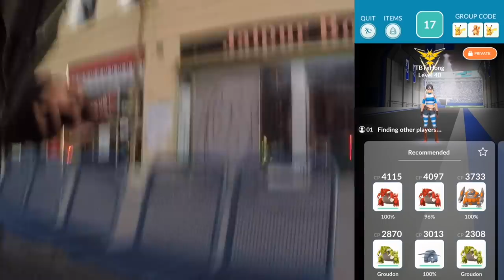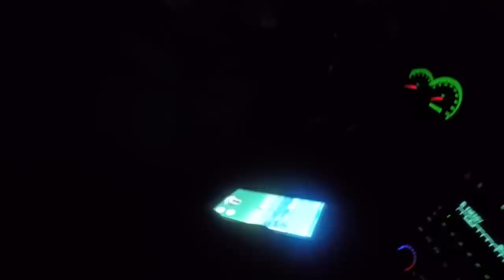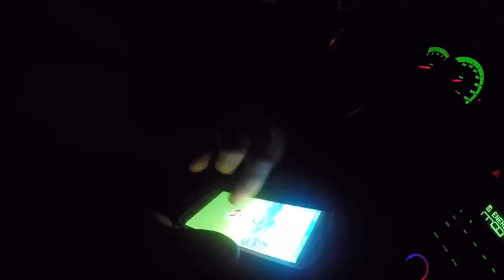Viel zu TEUER?! Meinung zur 2ten LADEATTACKE von Ex Spielern!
euda einfach nur ein chilliger Sonntag mit ein paar Freunden!